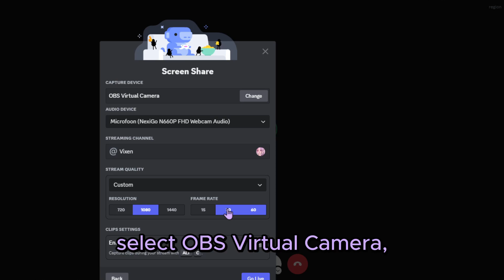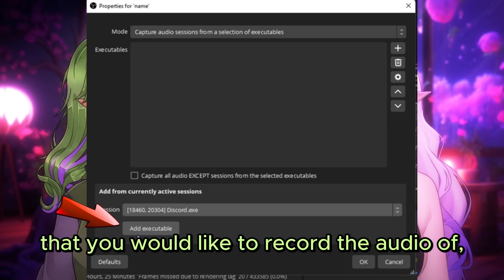Tutorial: How to do BINAURAL AUDIO COLLABS! (for ASMR)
-=CHAPTERS=-
0:00 Intro
0:19 Example
0:24 Streaming software
0:33 Tutorial - Step 1
0:40 Tutorial - Step 2
0:56 Tutorial - Step 3
1:06 If streaming on both channels
1:18 Remove unwanted desktop sounds
1:44 Outro